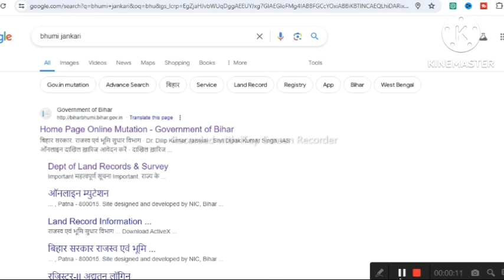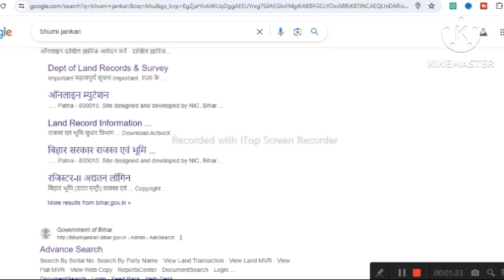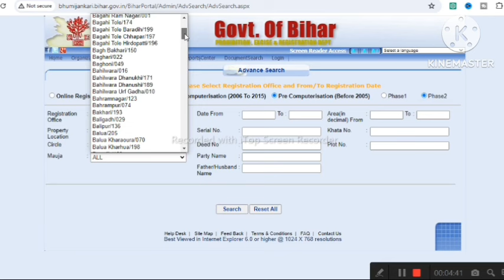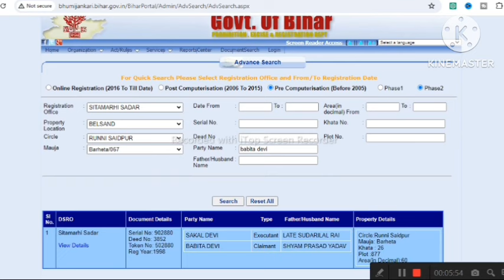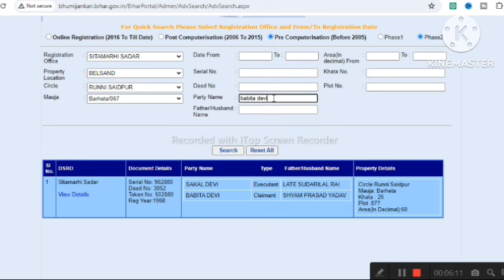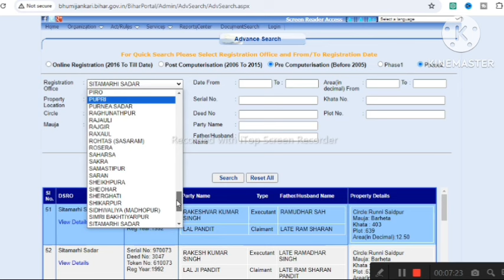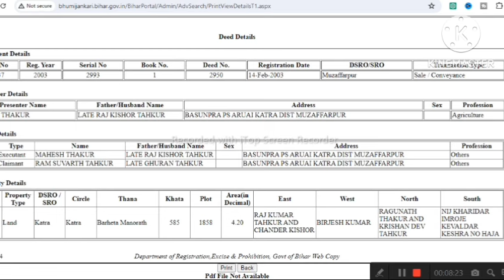जमीन का पेपर निकाले पुराना खतीयान नया खतीयान रजिस्ट्री नकल ! 1960 to 2024 ! Ps Help Point !!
Bihar Jamin Sarbe 2024: ऑनलाइन फॉर्म कैसे भरें और जरूरी दस्तावेज"
"बिहार जमीन सर्वे 2024: स्टेप बाय स्टेप आवेदन प्रक्रिया | Jamin Survey Bihar"
"Jamin Sarbe Bihar 2024: जमीन सर्वे फॉर्म भरने की पूरी जानकारी"
"2024 में बिहार जमीन सर्वे का नया नियम और फॉर्म भरने का तरीका"
"बिहार जमीन सर्वे 2024 के लिए ऑनलाइन आवेदन कैसे करें | Jamin Sarbe Process"
"Bihar Land Survey 2024: आसान तरीके से जमीन सर्वे का फॉर्म भरें"
"जमीन सर्वे 2024 बिहार: आवेदन प्रक्रिया और जरूरी दस्तावेज"
"Jamin Sarbe 2024: बिहार में जमीन सर्वे के लिए ऑनलाइन आवेदन गाइड"
"बिहार जमीन सर्वे 2024: फॉर्म भरने की सरल प्रक्रिया | Jamin Sarbe Bihar"
Topics Covered in This Video:

बिहार जमीन सर्वे 2024 की विस्तृत जानकारी
जमीन सर्वे का फॉर्म कहां और कैसे प्राप्त करें
ऑनलाइन आवेदन प्रक्रिया - स्टेप बाय स्टेप गाइड
फॉर्म भरते समय ध्यान देने योग्य महत्वपूर्ण बातें
आवश्यक दस्तावेजों की सूची और उन्हें अपलोड करने का तरीका
आवेदन की स्थिति कैसे जांचें
Key Features:
पूरी तरह से अपडेटेड गाइड
आसान और सरल भाषा में समझाया गया
किसी भी समस्या के समाधान के लिए टिप्स और ट्रिक्स
Useful Links:

बिहार भूमि एवं राजस्व विभाग की आधिकारिक वेबसाइट

ज़मीन सर्वे शुरू करने की प्रक्रिया:
आवेदन करना: सबसे पहले, आपको अपनी ज़मीन का सर्वे करवाने के लिए आवेदन करना होगा। यह आवेदन ऑनलाइन या संबंधित सरकारी कार्यालय में जाकर किया जा सकता है।

दस्तावेज़ों की तैयारी: आवेदन के साथ, आपको ज़रूरी दस्तावेज़ जैसे ज़मीन के कागजात, पहचान पत्र, और अन्य संबंधित दस्तावेज़ प्रस्तुत करने होंगे।

फीस जमा करना: आवेदन के साथ निर्धारित शुल्क जमा करना होगा। यह शुल्क ऑनलाइन या ऑफलाइन दोनों तरीकों से जमा किया जा सकता है।

निरीक्षण: आवेदन और दस्तावेज़ जमा करने के बाद, सर्वेक्षण अधिकारी आपकी ज़मीन का निरीक्षण करेंगे। इसके लिए वे आपके क्षेत्र में आकर जाँच करेंगे और आवश्यक माप-जोख करेंगे।

रिपोर्ट तैयार करना: निरीक्षण के बाद, सर्वेक्षण अधिकारी एक रिपोर्ट तैयार करेंगे जिसमें ज़मीन के क्षेत्रफल, सीमाओं, और अन्य महत्वपूर्ण विवरण शामिल होंगे।

रिपोर्ट की पुष्टि: तैयार की गई रिपोर्ट को संबंधित अधिकारियों द्वारा सत्यापित किया जाएगा और आपके द्वारा भी सत्यापित करने के लिए दिया जा सकता है।

अंतिम सर्वे रिपोर्ट: सत्यापन के बाद, आपको ज़मीन की अंतिम सर्वे रिपोर्ट प्रदान की जाएगी जो आपके ज़मीन के अधिकारों और विवरणों को दर्शाएगी।

नवीनतम अपडेट्स (जुलाई 2024 तक):
डिजिटल सर्वे: बिहार सरकार ने डिजिटल सर्वे प्रणाली को लागू किया है जिससे सर्वे प्रक्रिया तेज और पारदर्शी हो गई है। अब नागरिक अपने ज़मीन की सर्वे स्थिति ऑनलाइन ट्रैक कर सकते हैं।

ऑनलाइन पोर्टल: "Bihar Bhumi" नामक ऑनलाइन पोर्टल लॉन्च किया गया है जहाँ नागरिक अपने ज़मीन का सर्वे कराने के लिए आवेदन कर सकते हैं और स्थिति की जानकारी प्राप्त कर सकते हैं।

ग्रामीण क्षेत्रों में विशेष अभियान: सरकार ने ग्रामीण क्षेत्रों में विशेष सर्वे अभियान चलाया है ताकि ज़मीन से संबंधित विवादों को सुलझाया जा सके और भूमि रिकॉर्ड को अद्यतित किया जा सके।

सहायता केंद्र: ज़िला और पंचायत स्तर पर सहायता केंद्र स्थापित किए गए हैं जहाँ नागरिक सर्वे से संबंधित किसी भी समस्या के समाधान के लिए संपर्क कर सकते हैं।